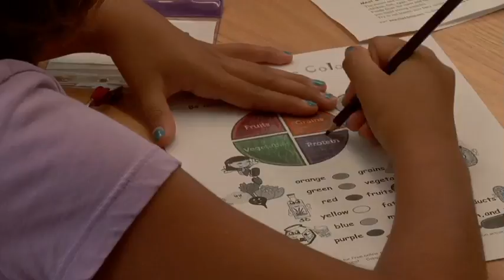Higher Ground: Dr. Linda Wagner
ACSD Superintendent Dr. Linda Wagner
fullres H 264 LAN Streaming